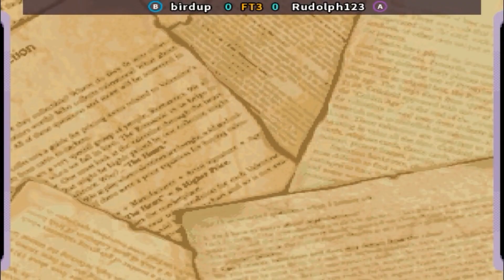Magical Drop 3 - birdup vs Rudolph123 FT3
FightCade 2 Magical Drop 3 online matches casual
Top players
REPLAY DATA
Date: 10/2/2022 02:01:07
Game: magdrop3
Player 1: [US] birdup
Player 2: [AR] Rudolph123
Duration: 00:17:38
Views: 0
Replay: 0
Jugadores Top
Estados Unidos & Argentina